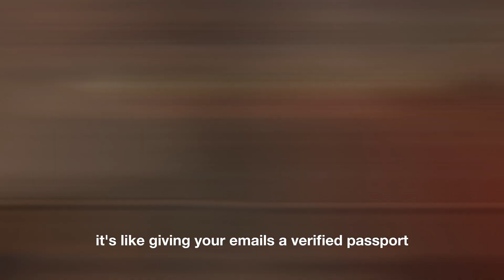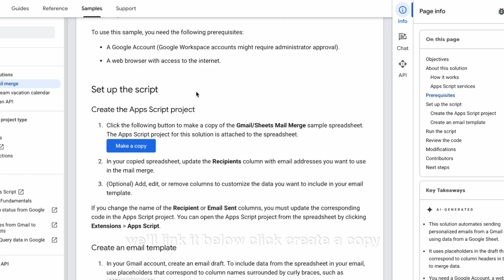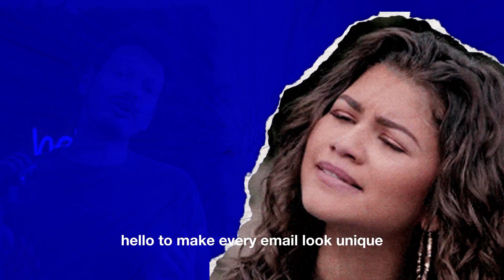How to Send Mass Emails Without Getting Blocked (Full Set-up Tutorial)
Tired of your emails going straight to spam — or worse, getting blocked entirely?
This step-by-step tutorial shows you how to send mass cold emails the right way in 2025, without hurting your sender reputation.

You’ll learn the full setup: from buying a “cousin” domain, setting up SPF/DKIM/DMARC, warming your inbox, and validating your list — to safely sending hundreds of personalized emails using free Google tools.

We’ll even show you how to make your emails feel human, not robotic — and why tools like IGLeads make your entire system more reliable.

[0:01] Intro – Why most cold emails fail
[0:26] Step 1: Get a clean sending domain
[0:59] Step 2: Authenticate with SPF, DKIM, DMARC
[1:30] Step 3: Warm up your inbox
[2:00] Step 4: Validate your lead list
[2:32] Step 5: Use Google’s Mail Merge for mass sending
[3:38] Final deliverability checklist
[4:22] Why IGLeads gives you an unfair advantage

▬ About IGLeads ▬▬▬▬▬▬▬▬▬▬▬▬
IGLeads is your unfair advantage in lead generation. Scrape targeted leads from Instagram, Google Maps, and niche directories—filter by location, keyword, or hashtag.